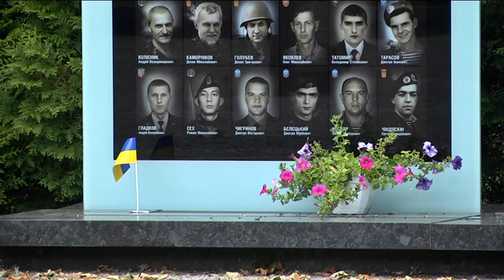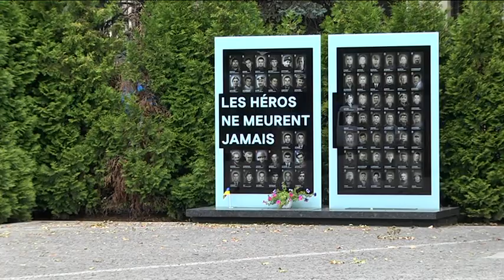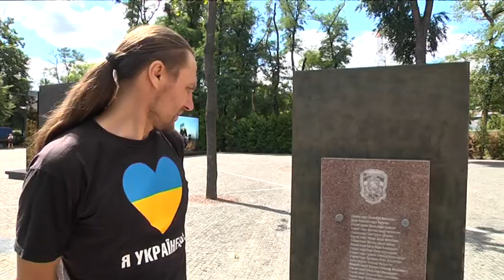Рок-музикант, боєць 93-ї бригади Геннадій Соколовський присвятив пісню своїм загиблим побратимам